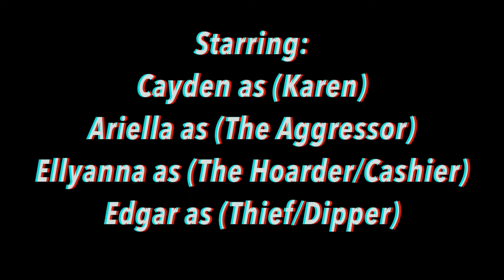Types of Black Friday Shoppers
With Black Friday approaching quickly we at Seamless Cachangas would like to take the chance to appreciate the people we HATE and love during Black Friday.